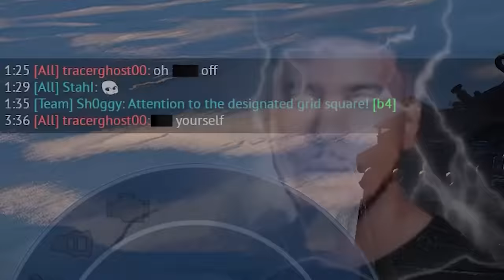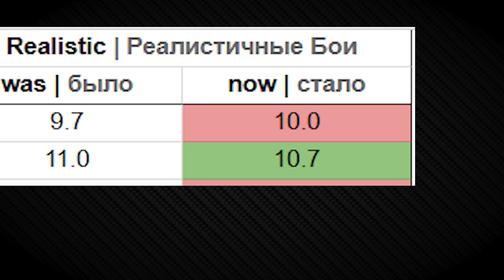How Gaijin Ruined One of The Best SPAA in War Thunder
The FlaRakRad is beloved among its many owners, myself included. It's one of the most unique vehicles in the game, and used to be one of the best at its job, too.
     Some updates later, and it just isn't the same. I've wanted to make this video for a while now; since I've been disappointed with this change ever since Sky Guardians dropped.

0:00 Intro
2:18 Weapon System
3:21 Weapon Platform
4:12 VT1 Missile
6:31 Conclusion
6:50 Outro